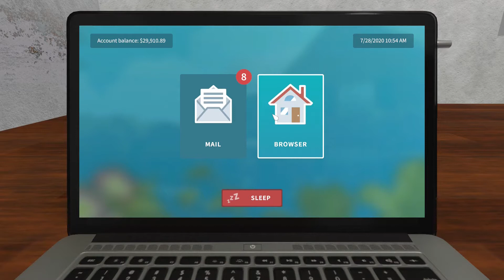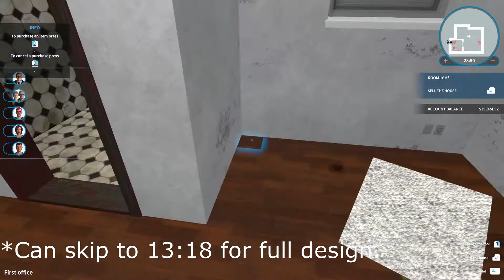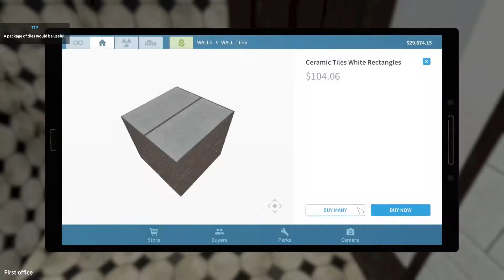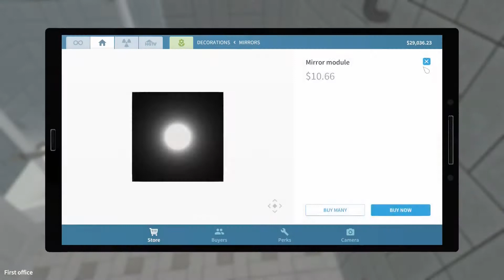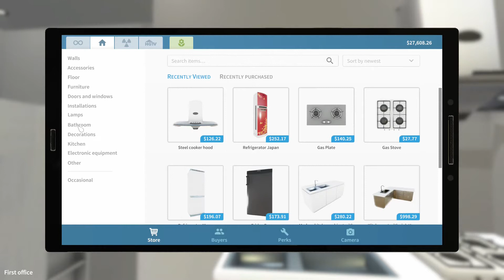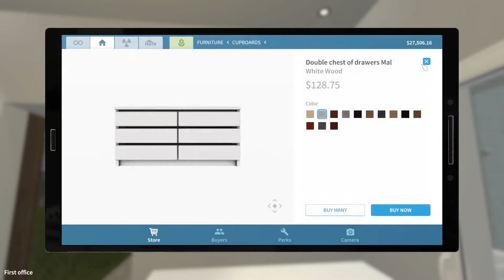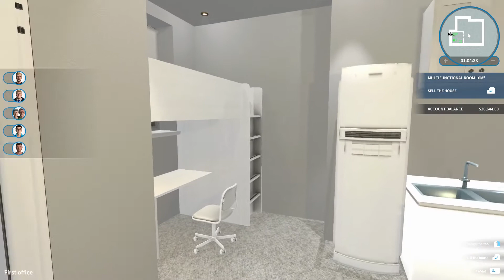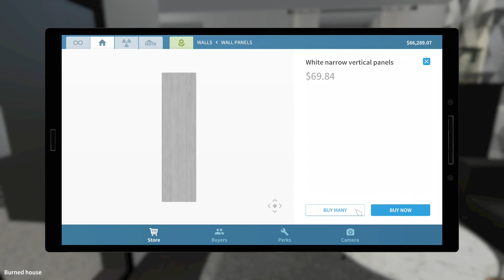HOUSE FLIPPER-My New Office + White Hostel